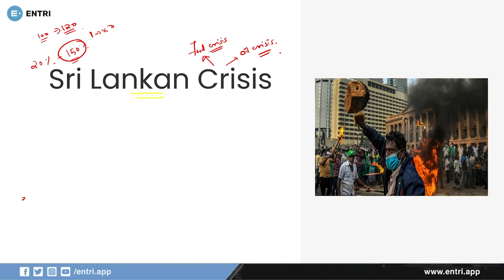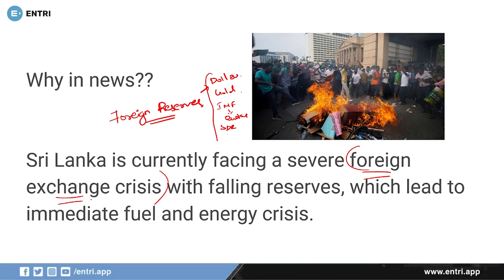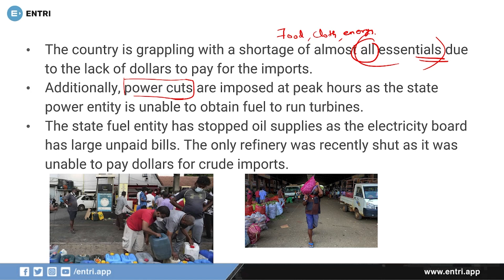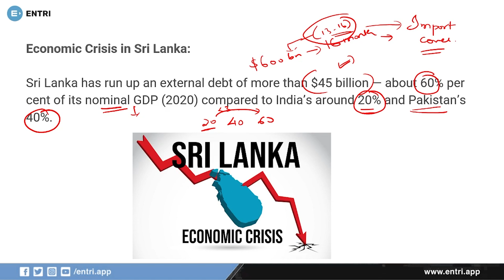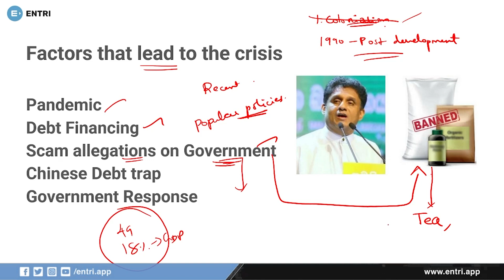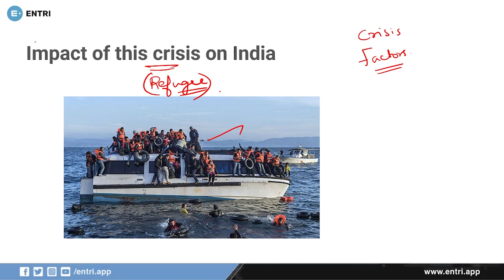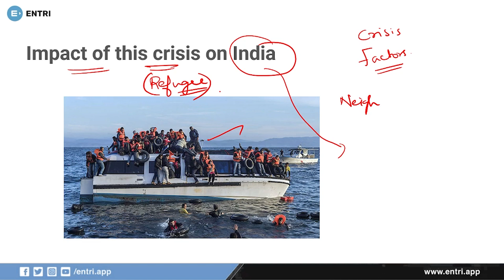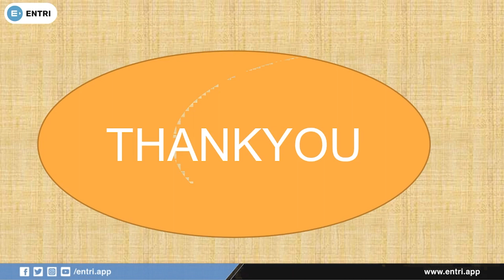TNPSC Group2&A | இலங்கை நெருக்கடி| இலங்கையில் என்ன நடக்கிறது?| Entri| Tamil| Full explanation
In the above video we have explained the detailed situation happening in Srilanka due to the recent financial crisis..

SPOKEN ENGLISH